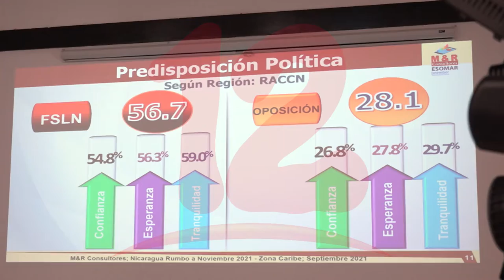Pobladores de la Costa Caribe a la expectativa de elecciones según encuesta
Noticias12Nicaragua Encuesta de M&R que realizó en el mes de agosto en las 2 regiones de la Costa Caribe, los consultados dijeron tener intenciones de votar en las elecciones del mes de noviembre, así mismo afirman que en esas localidades hay seguridad.